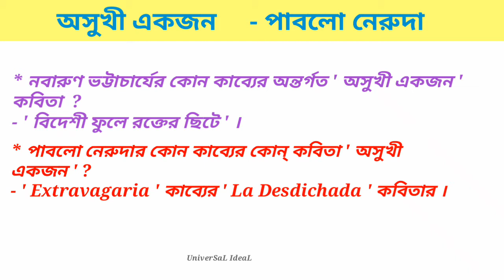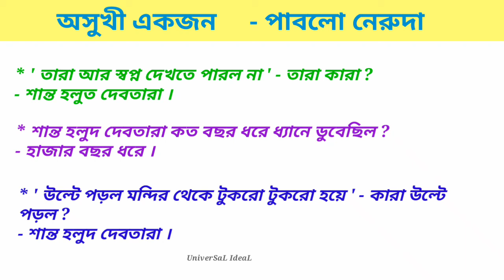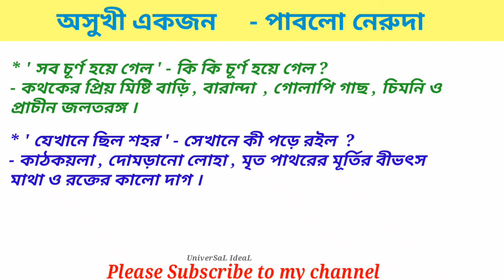অসুখী একজন কবিতা প্রশ্ন | পাবলো নেরুদা | Asukhu Ekjan Mcq Saq question answer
. দশম শ্রেণির প্রিয় বাংলা বন্ধুরা এই চ্যানেলে তোমাদের স্বাগত জানাই

তোমাদের পাবলো নেরুদার অসুখী একজন কবিতাটির mcq saq প্রশ্ন উত্তর  আলোচনা করা  হল । কেমন লাগলো জানিও ।